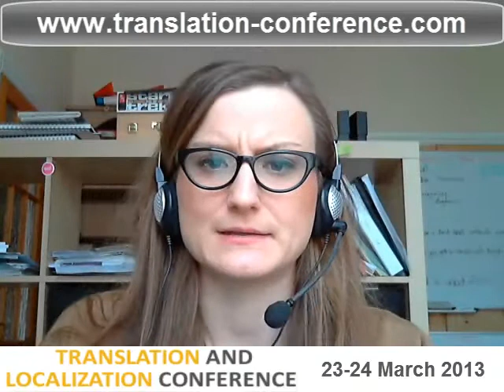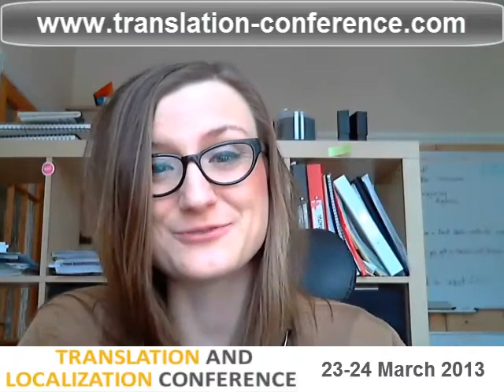Marta Stelmaszak's invitation to her lecture at the Translation and Localization Conference 2013